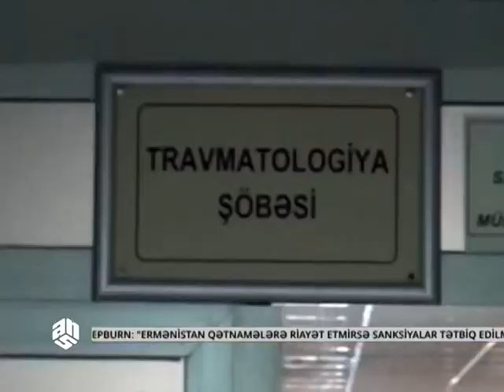Mir Şahin Ağayev təmas xəttində baş verən ən son məlumatları çatdırdı